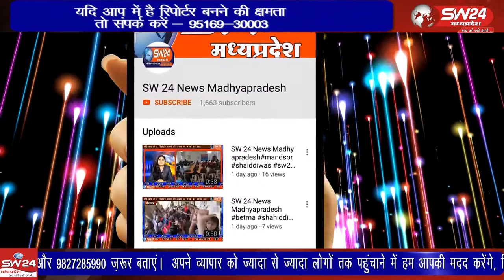indore- पत्नी के साथ हुए दुष्कर्म के बाद आत्मग्लानी पति ने फांसी लगाकर आत्महत्या कर ली।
पत्नी के साथ हुए दुष्कर्म के बाद आत्मग्लानी पति ने फांसी लगाकर आत्महत्या कर ली। पति की अंतिम संस्कार करने के बाद महिला बाणगंगा थाने पहुची और अपने साथ हुए दुष्कर्म की शिकायत की। इंदौर से ब्यूरो राकेश सच्चर के साथ सतीश शर्मा की रिपोर्ट